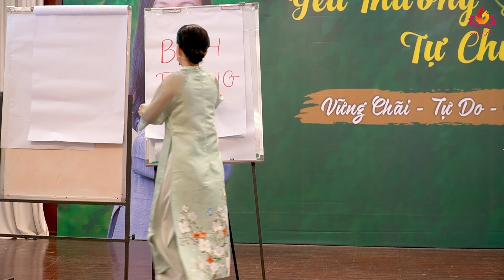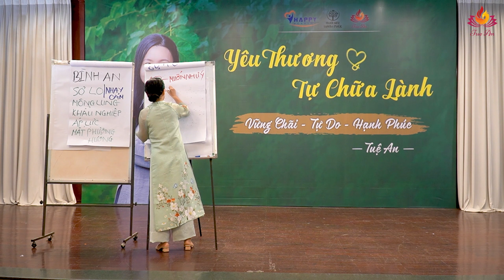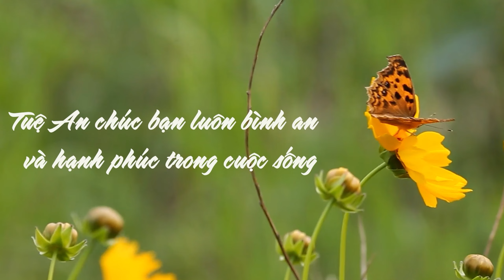Bí Mật Đằng Sau Sự Bất An Mà Bạn Không Ngờ Tới| Tuệ An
THÔNG TIN CHƯƠNG TRÌNH CỦA TUỆ AN VÀ HỌC VIỆN HAPPY ACADEMY:
⭐ Coaching tư vấn riêng 1-1 đồng hành cùng Chuyên Gia về tình cảm và cuộc sống: